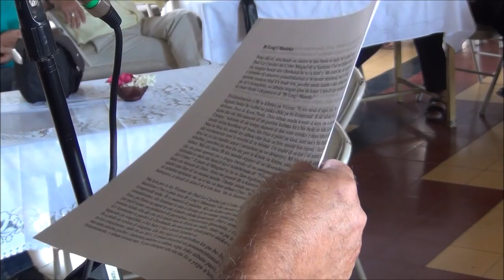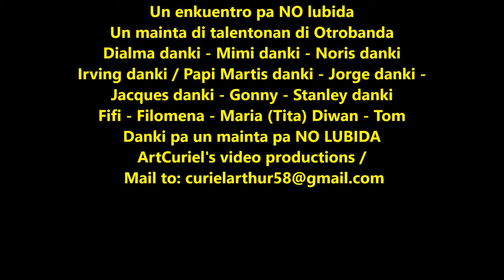Otrobanda enkuentro no 1 19 10 2014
Otrobanda ku su hendenan / nan a topa bek despues di hopi anja
Nan a topa otro pa komparti / pa gosa di nan talentonan / pa uni hendenan ku konose otro for di infansia / e enkuentro aki tabata tin un dimenshon hopi grandi / ta bai sigui mas / pa uni nos hendenan  slds  ac